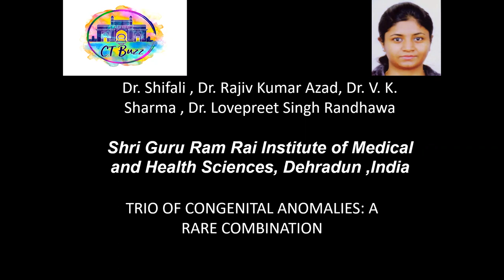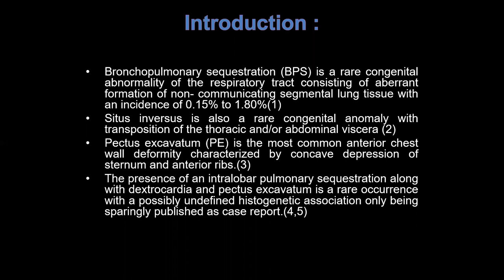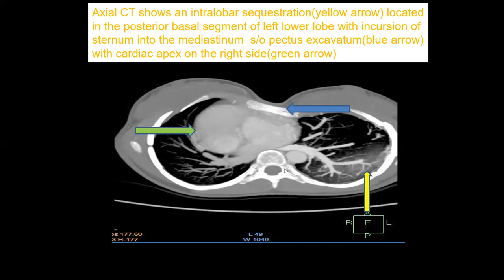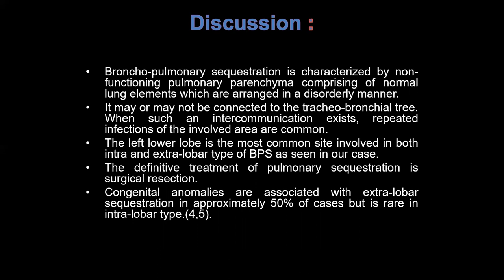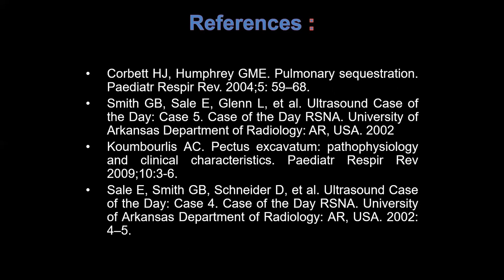SHIFALI SINGLA || BRONCHOPULMONARY SEQUESTRATION